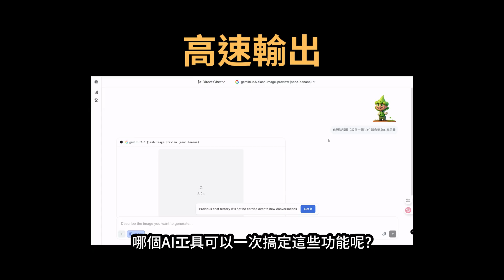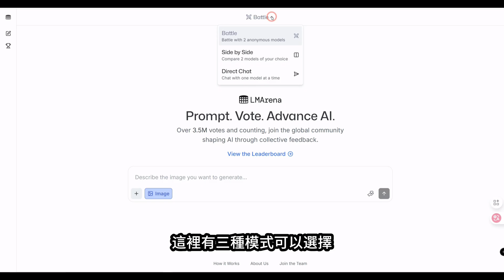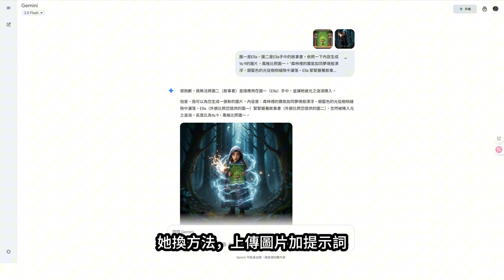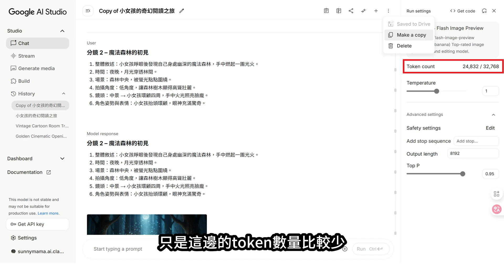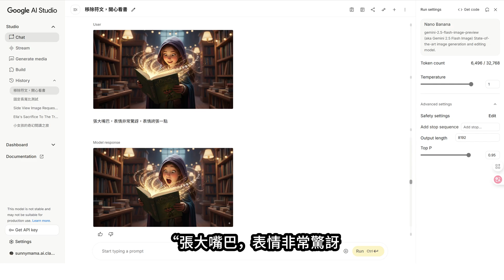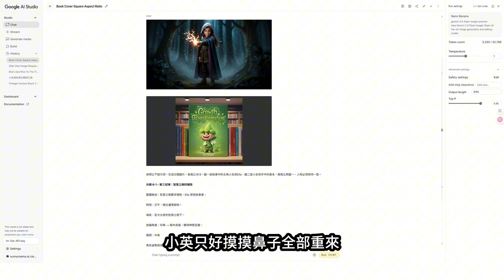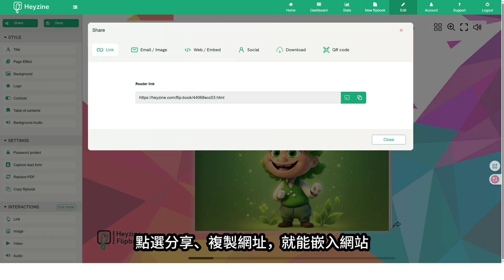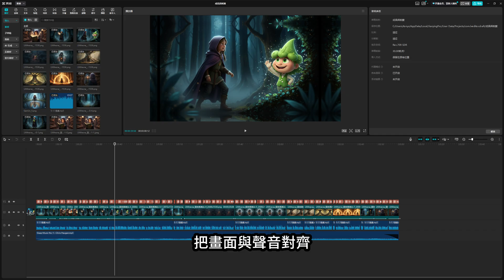Nano Banana 爆紅原因大公開｜AI 繪圖八大功能一次看！｜AI製作故事繪本｜Nano Banana 實測｜AI商業大帝國｜EP13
本集將手把手帶你使用 Nano Banana 完成一本簡單的故事繪本，並將它做成翻頁電子書，以及故事導讀影片。

🔍 本集你會學到：
最近再次震驚 AI 界的 Nano Banana 是什麼？
為什麼它能瘋狂洗版？
要在哪裡使用？
玩法那麼多種，如何實際應用在創作中呢?

⏳ 影片時間軸：
00:00:00 本集亮點
00:00:12 頻道介紹
00:00:22 AI助理自我介紹
00:00:30 Nano Banana 是什麼？
00:00:41 為什麼 Nano Banana 能瘋狂洗版？
00:01:20 要在哪裡使用？
00:01:23 Gemini
00:01:32 Google AI Studio
00:01:40 LMArena
00:02:20 Nano Banana 實測｜小英的繪本挑戰
00:04:39 修正分鏡錯誤與優化
00:05:52 忍者媽媽AI小學堂-9
00:06:03 製作翻頁電子書
00:06:05 Nano Banana圖片長寬比如何控制?
00:06:29 Dzine擴圖功能
00:06:41 Canva排版
00:07:28 Heyzine翻頁電子書
00:07:50 成果展示-翻頁電子書
00:08:10 製作微動態導讀的影片
00:08:17 Google AI Studio-AI原生聲音
00:09:32 成果展示-故事導讀影片
【索取 AI商業大帝國 EP13 教學講義】
【訂閱忍者媽媽AI小學堂】